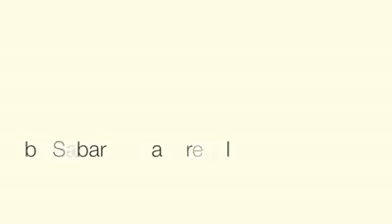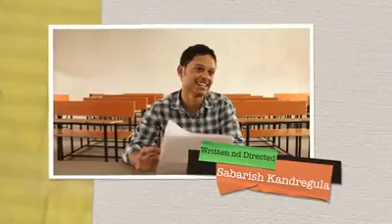the viva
college viva